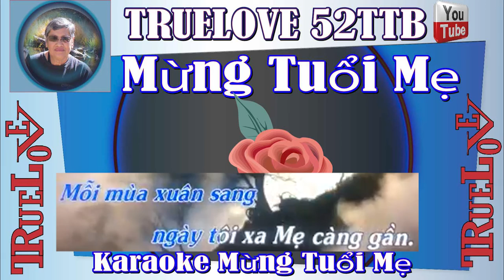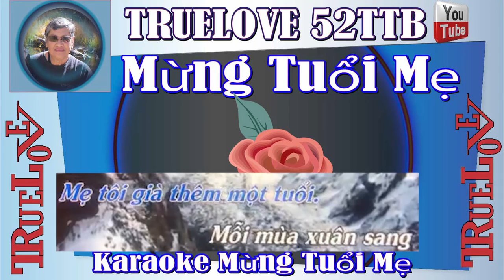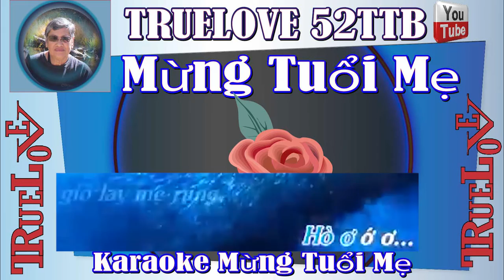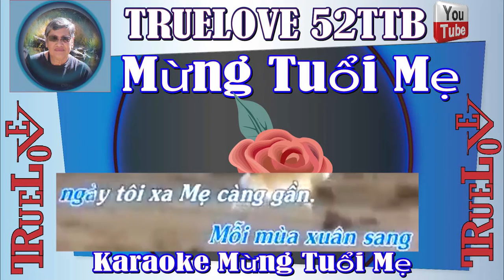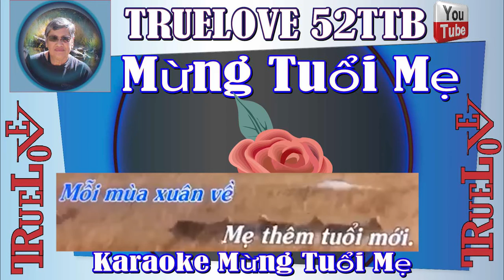Mừng Tuổi Mẹ TRÊN TÌNH BẠN TRUELOVE Hân Hạnh Giới Thiệu Tiếng Hát cua CLB . pHUNG vO Xin Mời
TRUELOVE 52TTB TRÊN TÌNH BẠN KARAOKE Hân Hạnh Giới Thiệu Tiếng Hát  ...
Hân Hạnh Giới Thiệu Tiếng Hát    pHUNG vO Xin Mời...
We support Friends Club in Facebook UNLESS YOU REFUSED
Nếu các bạn muốn thấy video của mình trên YouTube  FACEBOOK GROUP TRUELOVE -TRÊN TÌNH BẠN TRUELOVE -TRÊN TÌNH BẠN
Tam Ca Hat cai luong Xin vui lòng tham gia TAM CA Hát Cải Lương Hát Hay Không Bằng Hay HáT Ngày mới an lành cả nhà ơi ĐAM MÊ VÀ CUỘC SỐNG
Dũng Trà(Sáu Bịch) Cafe nghe nhạc buổi sáng cả nhà ơi !  Ngày mới an lành cả nhà ơi 💗💗💗 CLB TÂN CỔ LÊN BỜ XUỐNG RUỘNG 💗 FAN CỨNG, PHAN TÂM TÂM 💗💗💗 💗 CLB 🌹VẦNG TRĂNG CỔ NHẠC 🌹TRÍCH ĐOẠN CẢI LƯƠNG🌹 CLB 💎Kim Cương 💎 Hát Tân Cổ OnLine Trà Vinh💎 💗💗💗 CLB TÂN CỔ LÊN BỜ XUỐNG RUỘNG . TAM CA HAT HAY KHONG BANG HAY HAT - Tam ca. Du O Dau. Di Dau. Van Kg Quen(Van Hoa vietnam).La Hat Cai Luong
 I used to support for this group BUT one misunderstand then ... I left   AGAIN PLEASE JOINT US CLB  H
CLB 🌹VẦNG TRĂNG CỔ NHẠC 🌹TRÍCH ĐOẠN CẢI LƯƠNG🌹
CLB 💎Kim Cương 💎 Hát Tân Cổ OnLine Trà Vinh💎
TRUELOVE used to support CLB MINH TRI  HAI NGOAI from March to November 2021.